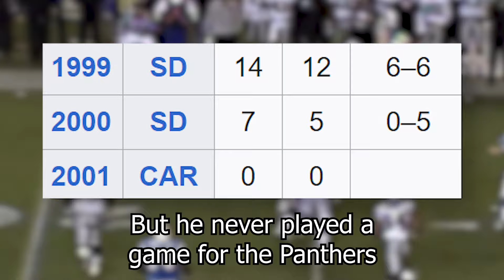A Bizarre Panthers Chargers Stat